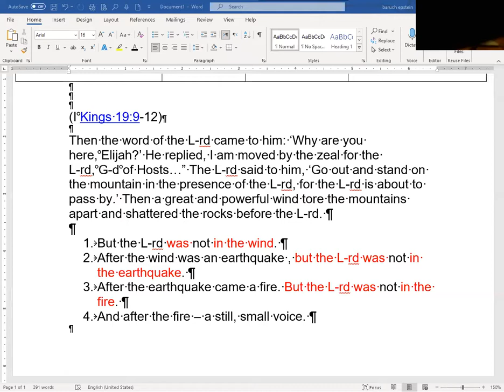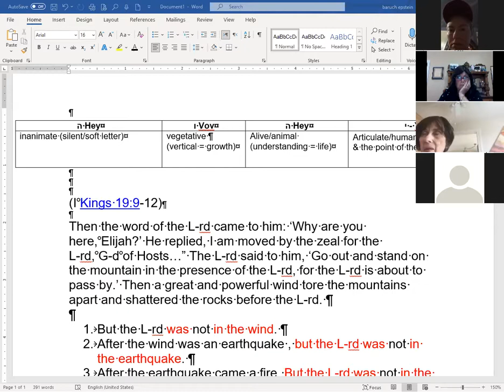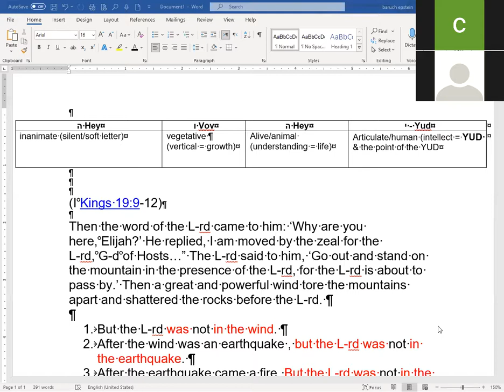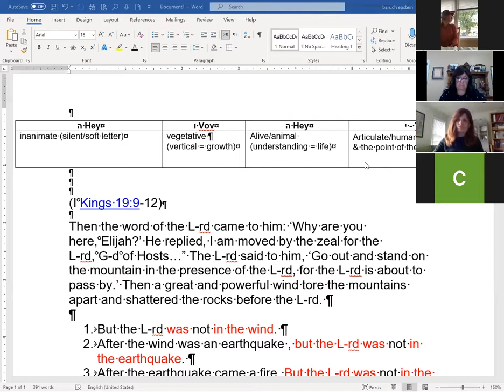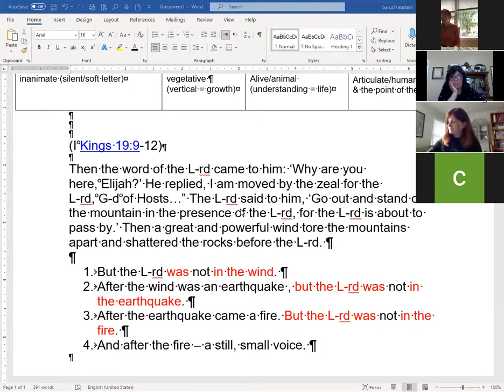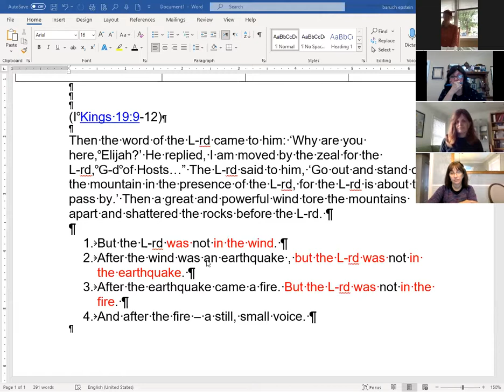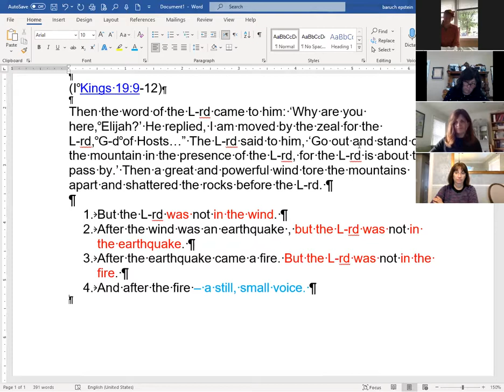Tanya with Rabbi Epstein |Chapter 38 #2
analysis of the virtue of kavana